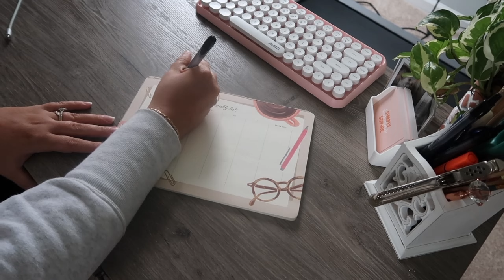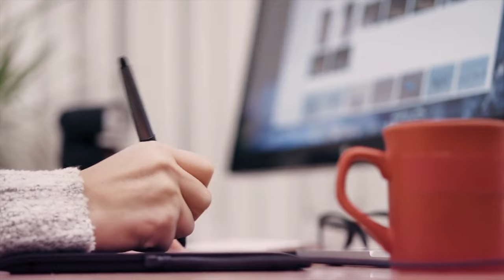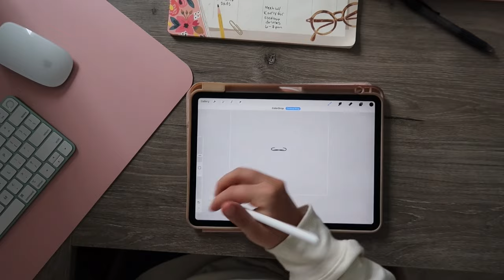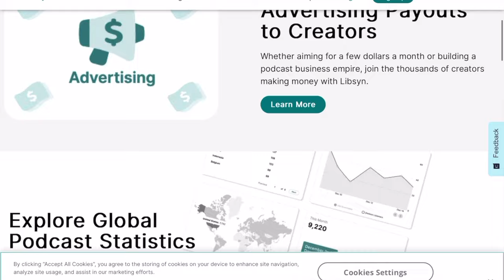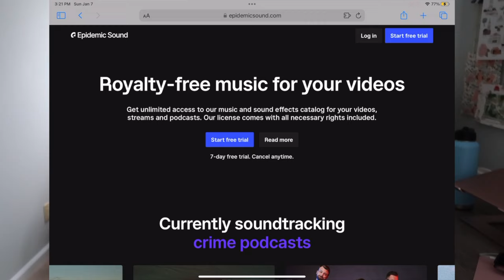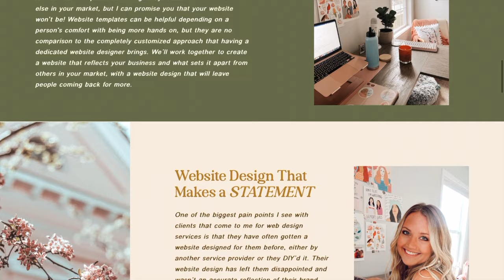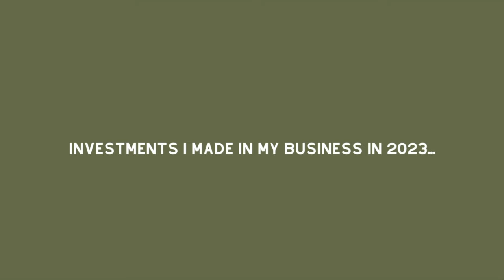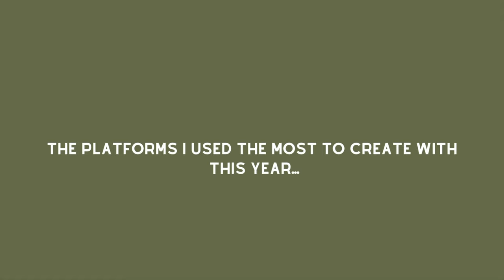2023 INCOME REPORT - Small Business Owner // sharing my numbers as a graphic designer + illustrator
Today I'm giving you a closer look at my numbers in 2023 as a small business owner and my first full year of running my business as a graphic designer + illustrator full time!

I'm getting REALLY HONEST about my revenue streams and the overall financial performance of my business in 2023.

This past year was a WILD ride and I truly was not expecting any of this to happen, but I am SO grateful! I couldn't do this without all the love and support so many people have given to me!

Let’s Chat!